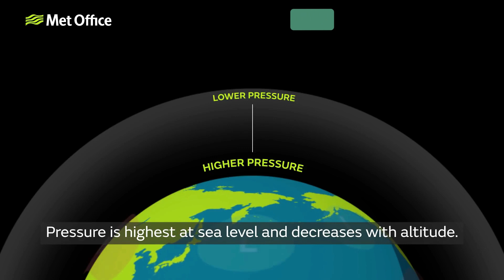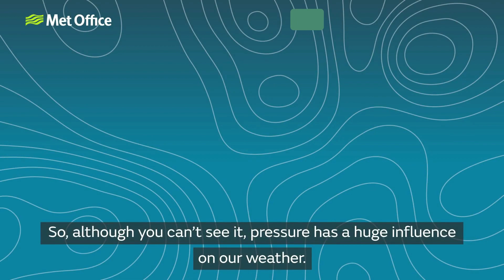Comment la pression atmosphérique affecte la météo?| How does atmospheric pressure affect weather?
0:2 La pression atmosphérique est la force exercée par la masse d'air au dessus de nous.
0:11 La pression est maximale au niveau de la mer  et diminue avec l'altitude.
0:18 Les zones de haute et basse pression couvrent le monde...
0:24 ...et jouent un rôle important dans l'évolution de notre climat.
0:31 En un mot...
0:33 L'air ascendant conduit à une basse pression à la surface de la terre.
0:40 L'air qui coule conduit à une pression à la surface de la terre.
0:46 L'air veut naturellement passer de la haute pression à la basse pression.
0:54 Combinées à la rotation de la terre, des zones de pression différente créent un flux d'air ou de vent.
1:03  avec une haute pression, l'air descendant supprime l'évolution du temps,...
1:09 ...ce qui conduit à des conditions souvent calmes, claires ou ensoleillées; amis également à des nuages ou à du brouillard piégés.
1:14 Avec une basse pression, les vents circulent rapidement vers l'intérieur et vers le haut.
1:19 Lorsque l'air monte et se refroidit, des nuages et des précipitations se forment.
1:24 Les tempêtes sont des zones profondes de basse pression qui apportent des vents forts et des pluies fortes.
1:29 Ainsi, bien que vous ne puissiez pas le voir, la pression a une énorme influence sur notre météo.

Description Science de l’atmosphère : Télé web pour les professionnels et ceux qui désirent se lancer dans la météo ou un simple passionné. Découvrez nos émissions :
Nos émissions portent sur: - les phénomènes météo, - Story telling/interviews, - Motivation.